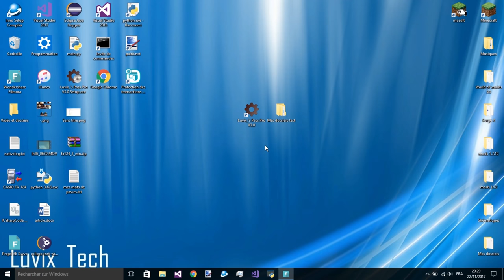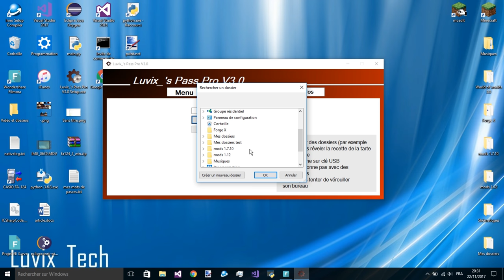Un générateur de mots de passe - Lucas Pettinato